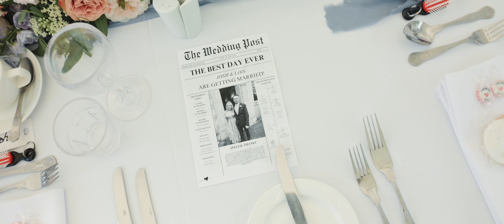Lois & Josh - Sun-soaked Wedding at Shortmead House, Biggleswade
Good times are always to be had at @shortmeadhouse and it was a pleasure to spend the day there with Lois & Josh 😍 Ice cream, epic light, cool cars, and a singing waiter, whats not to love?! Enjoy my trailer from this wonderful day!

Venue: @shortmeadhouse
Photographer: @damien_vickers_photography
Bridal Hair: @adam_amhair
MUAs: @makeupby_erin @luciapiarose_beauty
Dress: @dollysbridal
Flowers: @flowersbylouisew
DJ: @gardencitydisco
Singing Waiter @silverservicesingers
Content Creator: @amyleighsocials
Car: @lucky.penny.weddings
Ice Cream Van: @icebaby_icecreamvan
Cake: @kellys_cake_kitchen